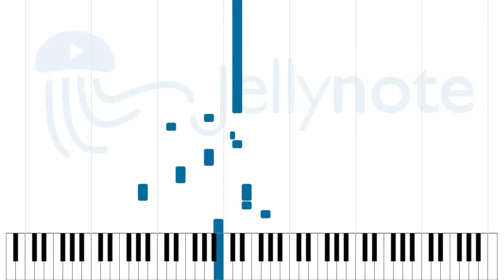Concerning Hobbits - Howard Shore [Sheet Music]